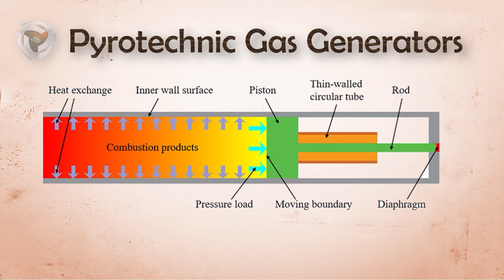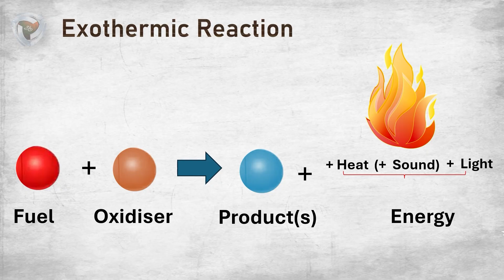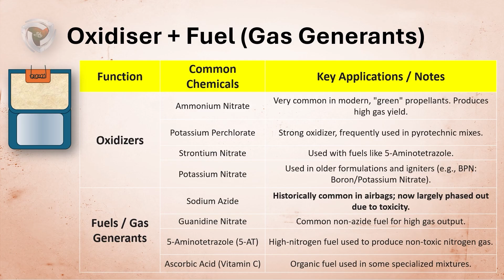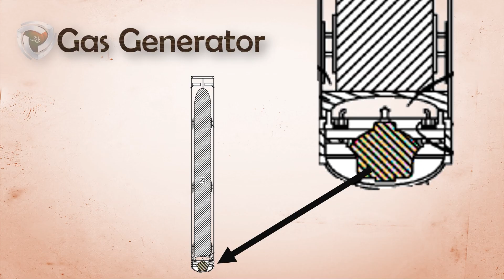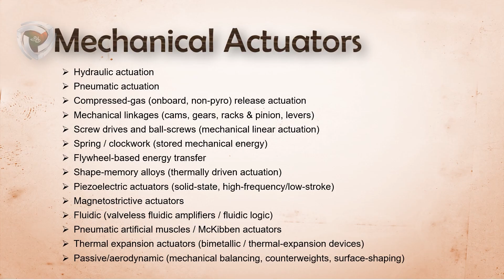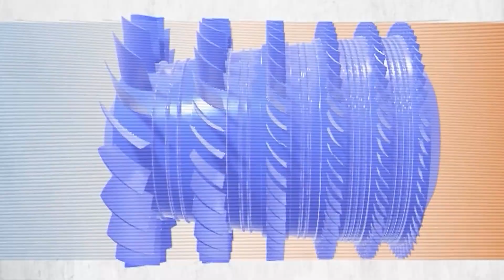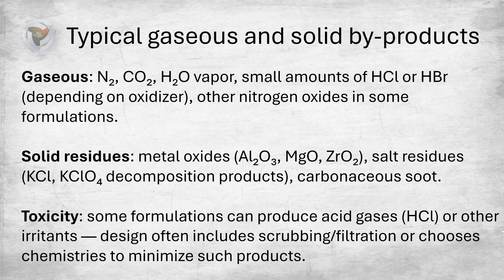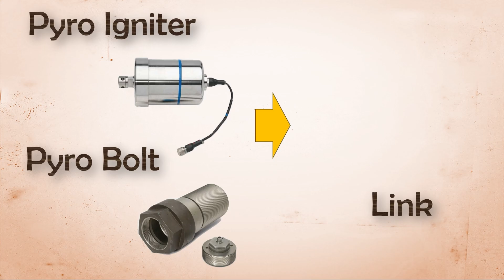💥 The Missile canister Launch Secret: Cold Launch Explained! 💥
🔥 இந்த வீடியோவில் நீங்கள் அறிந்துகொள்வது:

 Did you know the same type of material in a tiny **firecracker** helps launch India's **Agni Missile** and deploys your car's **Airbag**?

This video is a deep dive into the incredible **Pyro Gas Generator (PGG)**! This small device uses a controlled pyrotechnic reaction (**Deflagration**, NOT an explosion) to create massive gas pressure for critical applications.

1. What a PGG is and how it powers **Rocket Engines** and **Spacecraft**.
2. The science behind why it's used in your life-saving car **Airbag system**.
3. The role of India's **DRDO** and **DHERML** in developing this high-stakes technology.

It's a huge field of engineering you need to know about!

**Timestamps:**
0:00 - Intro: The Firecracker-to-Missile Connection
1:30 - What is a Pyro Gas Generator (PGG)?
5:00 - PGG in **Agni Missile** & **Car Airbags**
9:20 - The Core Science: **Deflagration** vs. **Explosion**
11:00 - **DRDO**'s Contribution in India